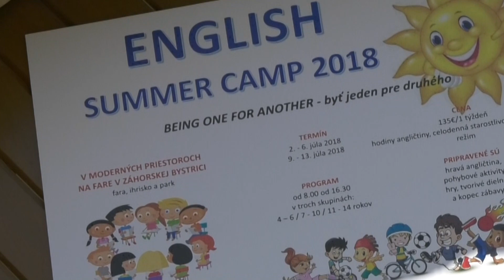Anglicky letny tabor WEBS